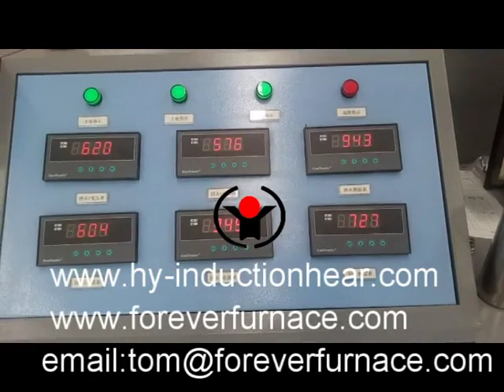metal quenching and tempering heat treatment machine